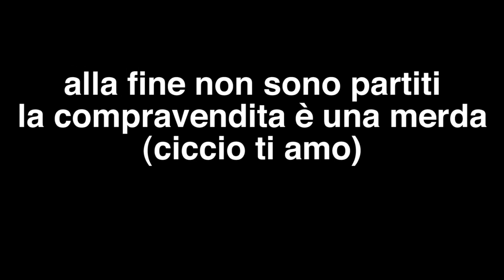COME FARE 1 MILIONE di CREDITI in 3 GIORNI!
fifa fut packs rage manuuxo decide la squadra da usare in wl messi mbappe neymar fifa 22 fut 22 fut 22 ultimate team ultimate team signaturesignins signature signins squadra esotica team pazzo ginola eusebio icon icon baby icon mid prime moments consigli squadra squad builder miglioro le vostre squadre draft wl share play voto pippo ronaldo r9 cruyff pelè top 100 indovina esotica zano blur chi toty tots cr7 sium bestof best of clips twitch reaction showdown search and discard fut freeze futfreeze freezeversus versus futfreezeversus
hybrid nations
otw sbc
elite fut champs rewards
FIFA 22 Best of Team of the Week
FIFA 22 Pre Black Friday
FIFA 22 Best of TOTW Pack Opening
FIFA 22 Team of the Week Packs
FIFA 22 Black Friday
FIFA 22 Black Friday Promo
FIFA 22 Market Crash
FIFA 22 Ultimate Team
manuu xo
manuxo
fifa 22
manu xo
zano
manuu
manuuxo
miglioro le vostre squadre
compravendita fifa 22
pack opening fifa 22
fifa 22 ita
wl
icon baby fifa 22
fifa 22 pack opening
manu fifa
manu
pick 75 + fifa 22
squadre fifa 22
calhanoglu fifa 22
draft fifa 22
come fare crediti su fifa 22
ginola
wl fifa 22
benzema fifa 22
squad builder fifa 22
mikeshowsha
pack opening fifa 22 ita
premi wl fifa 22
hollywood285
icon baby
zano fifa 22
review benzema fifa 22
manuxoo
la mia squadra fifa 22
migliori squadre fifa 22
miglioro le vostre squadre fifa 22
premi wl
voto le vostre squadre fifa 22
fifa 22 compravendita
squadra fifa 22
squadre fifa 22 ultimate team
squadra esotica fifa 22
manu fifa 22
fifa 22 ultimate team ita
fifa 22 pack opening ita
hero garantito fifa 22
manux
faccio le vostre squadre
manu clips